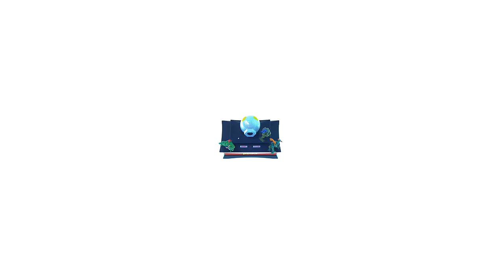Worst TMNT Video Game Ever - Rerez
Teenage Mutant Ninja Turtles had a motion controlled video game console?!

0:00 Introduce TMNT Way of the Warrior
2:29 Setting up the Console
3:25 Fist of the Foot
4:09 Mouser Attack
4:40 Splinter’s Dojo
5:09 Closer Look at the Console
6:41 Friend or Foe
7:47 Shredder Battle
9:18 Closing Thoughts